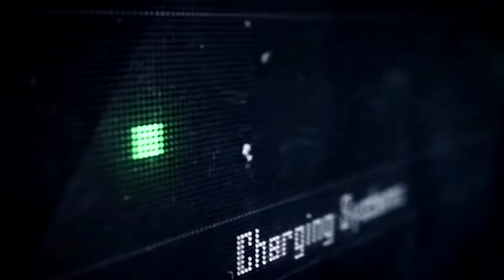Tom Clancy's Ghost Recon Wildlands: Helicopter Update - Trailer